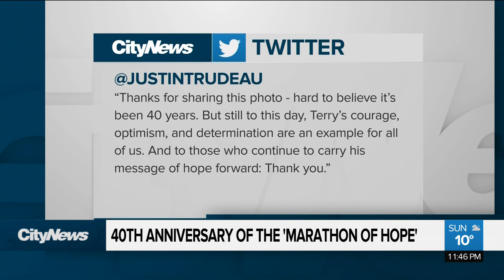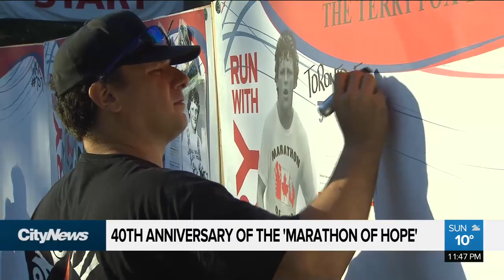Anniversary of the 'Marathon of Hope'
Sunday marked the 40th anniversary of Terry Fox's Marathon of Hope, which raised money for cancer research.